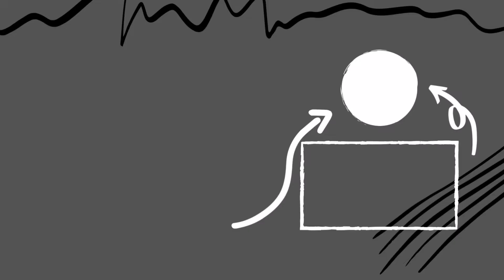SNOW DAY PLAY DAY - Goofy loves the snow!🌨️😁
Snow day play day vlog with the goofball. FUN winter day.

Greetings from Austria,
Kezz and Maxx

FB PAGE: KEZZ AND MAXX OFFICIAL